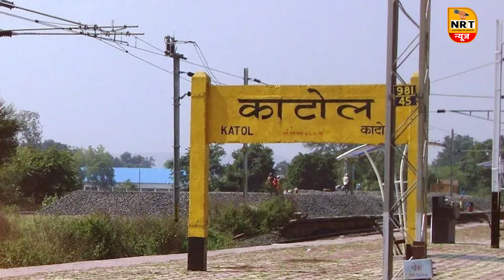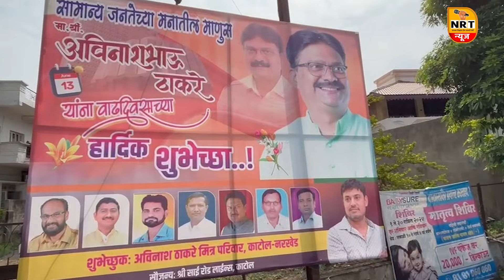आशिष देशमुखांची डोकेदुखी वाढली ; फडणवीसांचा निष्ठावान माणूस मैदानात ?